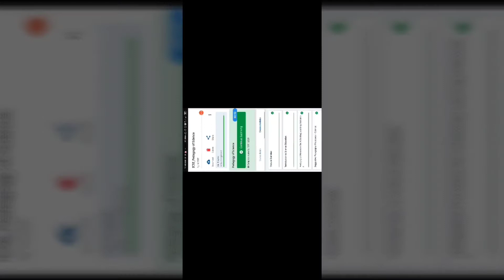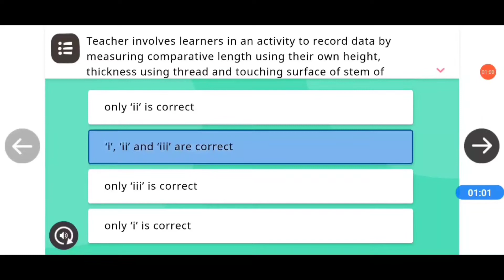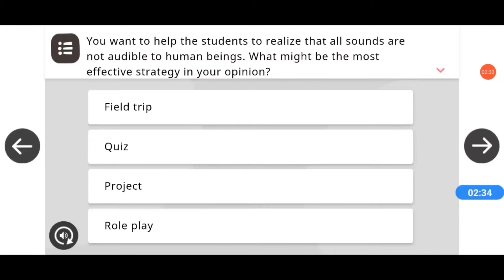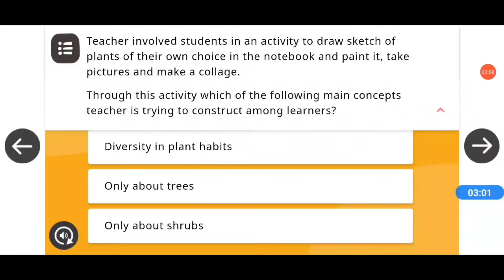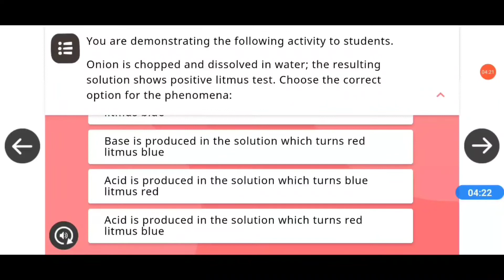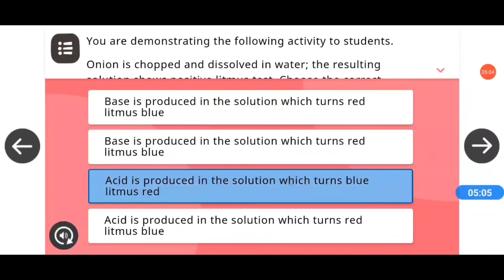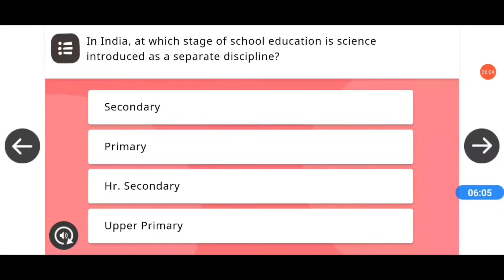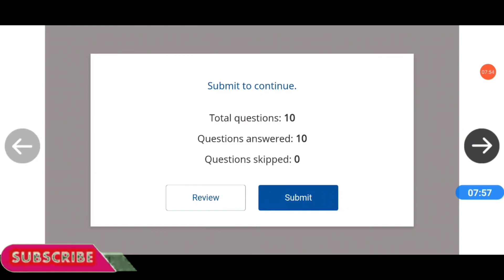Live Quiz Test of Pedagogy of Science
Hello Friends,
In this video, I have discussed about Live Quiz Test of Pedagogy of Science. Using this video, you can able to attend the test of Pedagogy of Science easily. Please watch the complete video and Learn the tricks. Do let us know if you agree with this and if you do, make sure you like and subscribe to our channel because we keep bringing you such awesome quality videos on a regular basis.

MY GEARS :-

50MM LENS
CAMERA TRIPOD
TRIPOD FOR MOBILE
VLOG GORILLA POD

Kaushik Sir